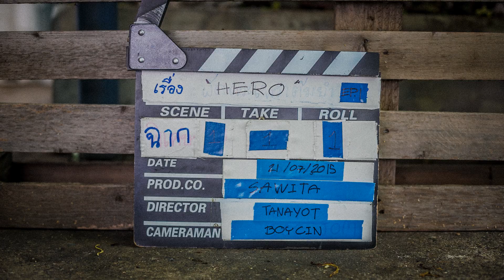Hero "ต้นกล้า"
ต้นไม้สร้างฝน คนปลูกต้นไม้
ต้นกล้าของโลกใหม่ ต้นไม้แห่งความชุ่มฉ่ำ
เพลงประกอบ : Louis Kennedy - Poo Yai Lee